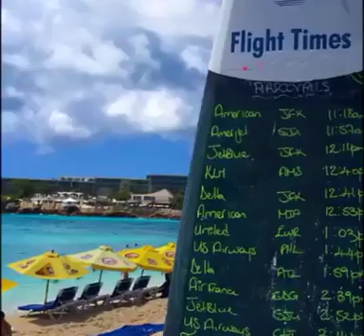Best place in the world to watch Aircraft Landing